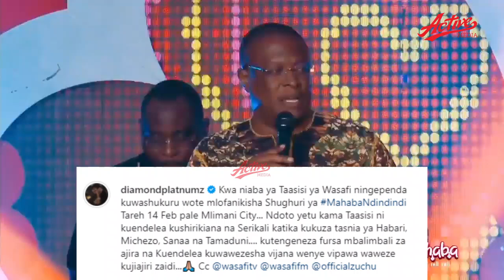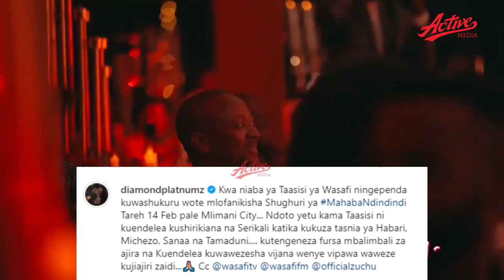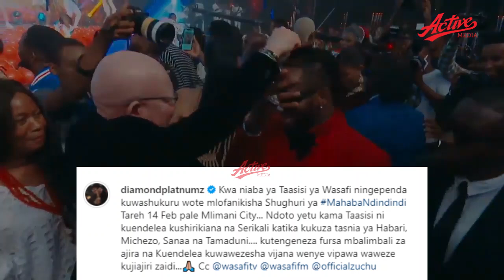ALICHOZUNGUMZA DIAMOND BAADA YA SHOW MAHABA NDI NDI NDI/ZUCHU